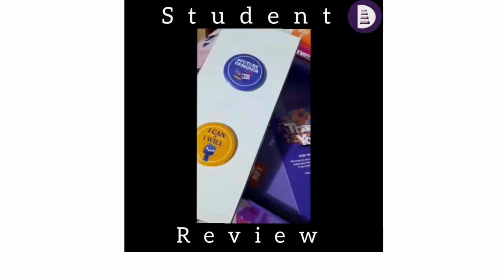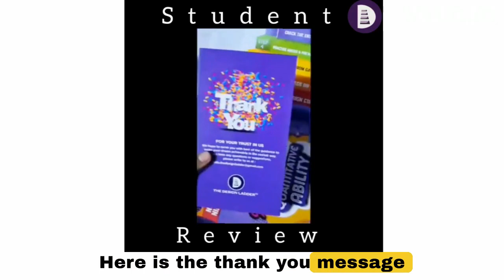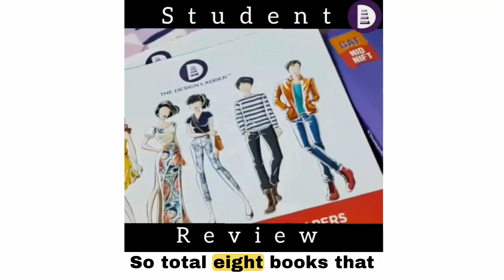Our student Sonali described her thoughts after receiving the GAT Book kit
This is how ➡️our student Sonali described her thoughts after receiving the GAT Book kit from us. 📚
Receiving such wonderful comments from our devoted students and seeing them dedicated towards their goal makes us quite happy. 😇

🚀The Design Ladder provides creative ONLINE programs designed to help you crack NID/NIFT in first attempt !

⭐Don't forget to download 'The Design Ladder APP’ for FREE SAMPLE PAPERS of all design exams and much more:

⭐Join us at The Design Ladder and take the first step towards a fulfilling career in design.